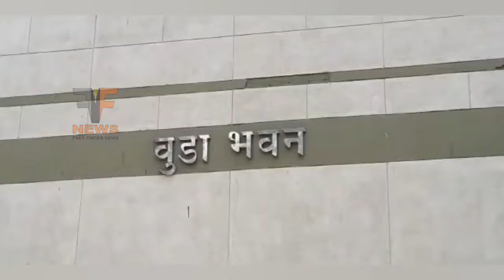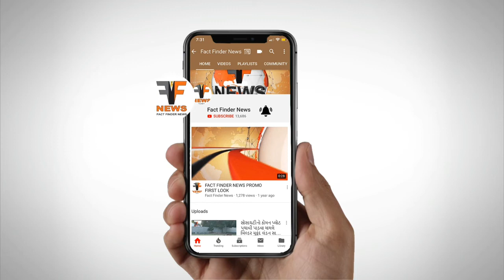ભાયલી TP-1 ના પ્લોટની હરાજીમાં ગેરરીતિ: ધારાસભ્યએ CMને પત્ર લખ્યો